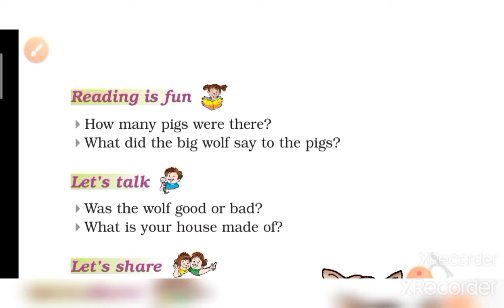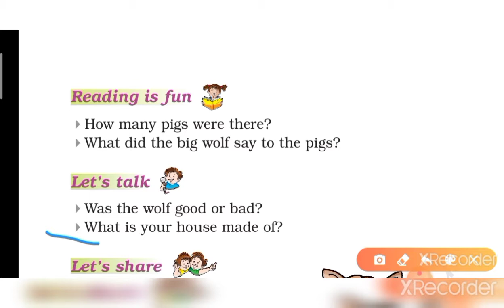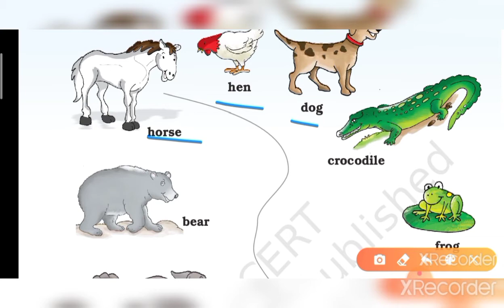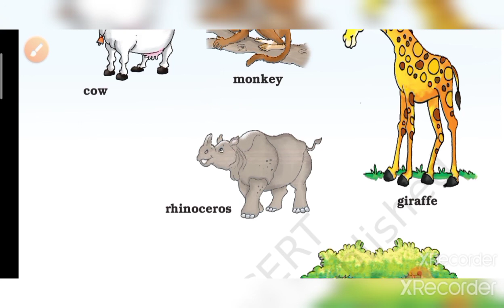EM - STD 1 - ENG - CHAP 1 - PART 2 (14-08-2020)